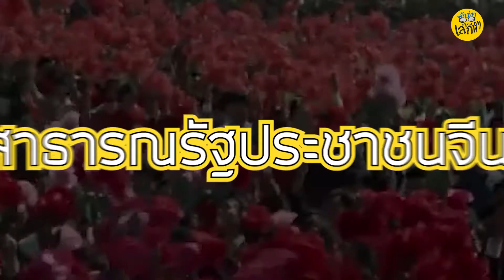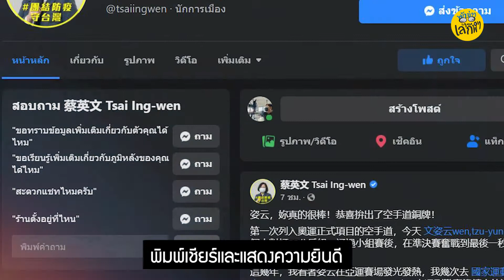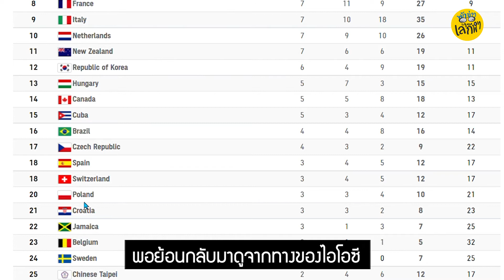ไม่มีชื่อ "ไต้หวัน" ในสนามโอลิมปิก!! คลิปนี้ไขข้อข้องใจ?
คลายความสงสัย ย้อนดูที่มาชัด ๆ ของทีม “จีนไทเป” ในมหกรรมกีฬาโลก